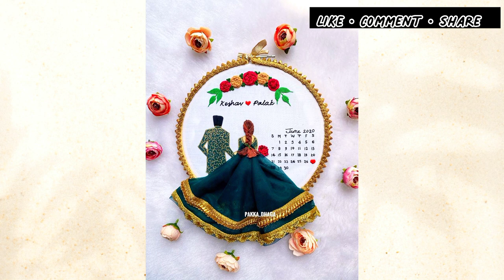Wedding Hoop Art Embroidery 2023 | Hoop art ideas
25+ Beautiful Embroidery Designs || Wedding Hoop Art Embroidery Designs 2023

Embroidery designs
embroidery machine
embroidery for beginners
embroidery stitches
embroidery flowers
hand embroidery for beginners
hand embroidery
Embroidery
Bead Embroidery
French knot
DIY Embroidery
Simple embroidery designs
mirror work embroidery designs
french knot embroidery
machine embroidery
long and short embroidery
ribbon embroidery
embroidery hoop art
computer embroidery designs
TikTok video
craft
embroidery designs machine work
embroidery designs for kurti
embroidery designs for dress
embroidery designs dress
embroidery designs by hand
name Embroidery stitches by hand
embroidery designs name
embroidery name designs
name Embroidery
hand embroidery name designs
embroidery thread name
easy hand embroidery
embroidery designs images
crepe paper flowers
embroidery neck designs
embroidery designs hand work
Hand work
patch work embroidery
viral videos
simple embroidery hoop art
Name design
how to embroider letters
alphabet embroidery tutorial for beginners
back stitch
hoop embroidery
how to embroidery flowers
How to Embroider Names by Hand
how to embroider letters by hand
how to embroidery names by hand
embroidery TikTok
wedding hoop Art Embroidery
hoop art Embroidery
embroidery stitches
embroidery work
hoop Embroidery frame and Flowers
cross stitch
hoop embroidery
Hoop Embroidery for Beginners